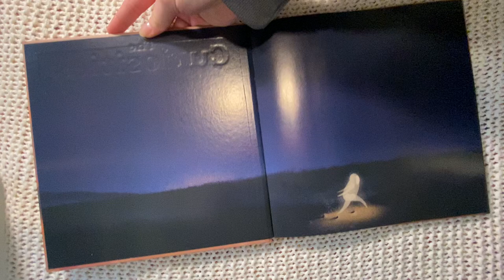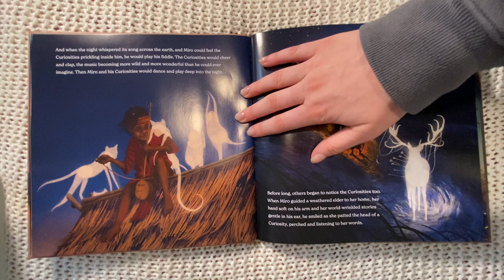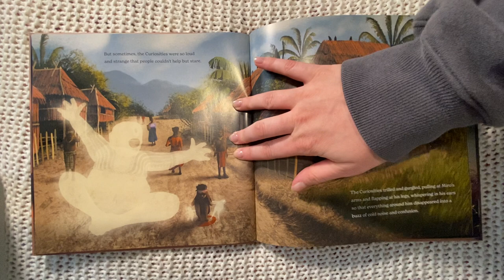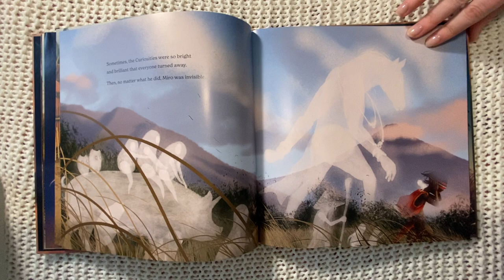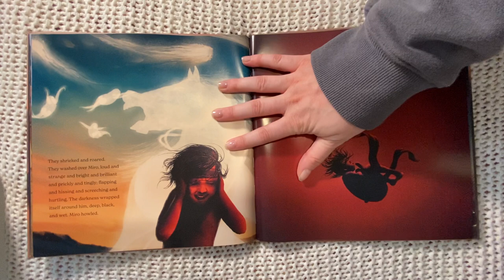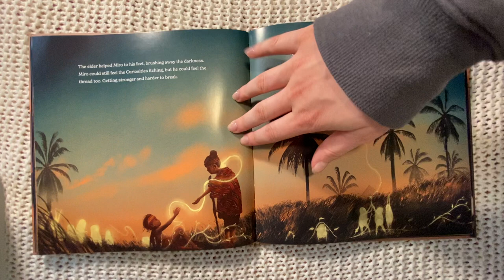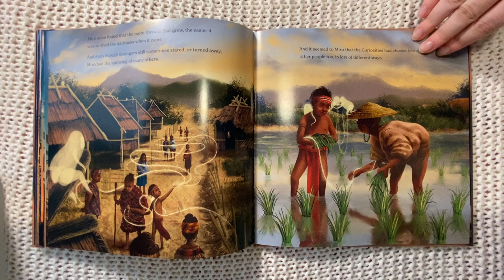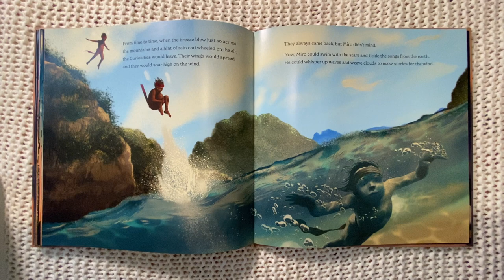The Curiosities by Zana Fraillon and Phil Lesnie